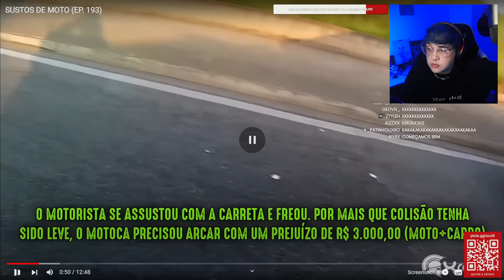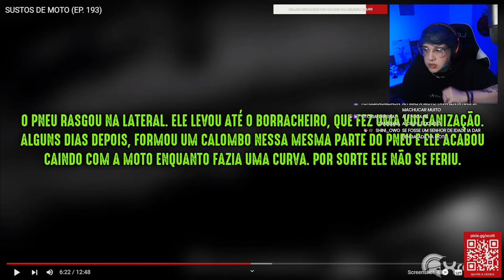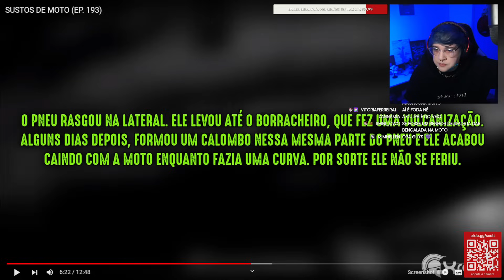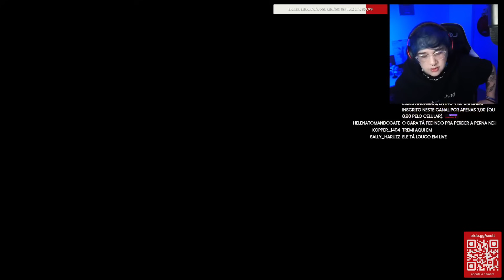SCOTT REAGINDO A: SUSTOS DE MOTO (EP. 193)